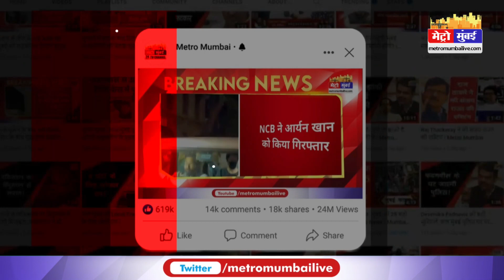डॉलर की कीमतों में उछाल गिरा रुपया | Metro Mumbai